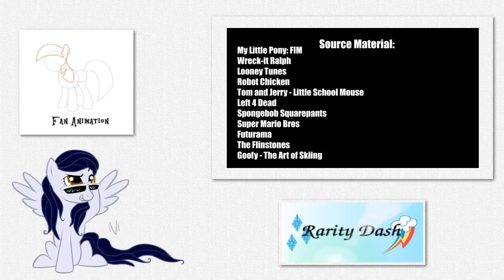[Blind Commentary] Wreck-It-Ralph Meets My Little Pony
My blind commentary reaction to another video in ToucanLDM My Little Pony Meets Series, Wreck-It-Ralph Meets My Little Pony.

A new sort of twist for the series, focusing on one pony and sending her into the other property's world. I think it worked out pretty well.

The original videos are the work of ToucanLDM. My Little Pony and all related characters belong to Hasbro. Wreck-It-Ralph and all related characters belong to Disney. I own only my voice.